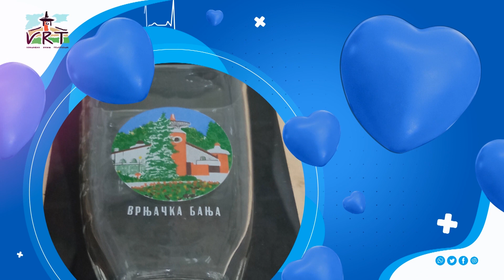VRT ZDRAVLJE - Epizoda 03 Radiolozi